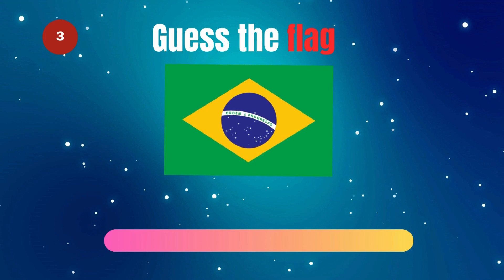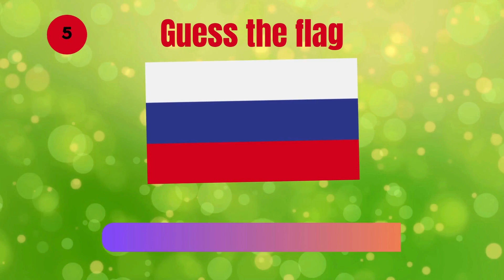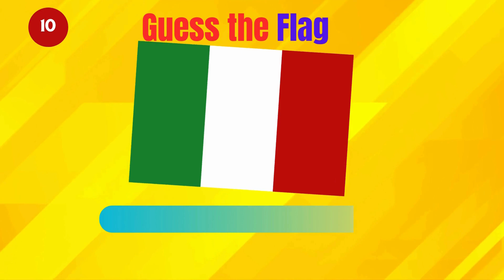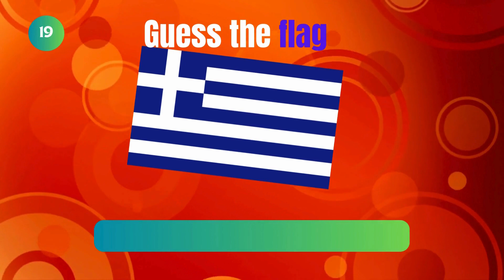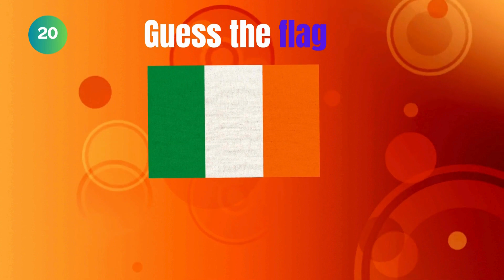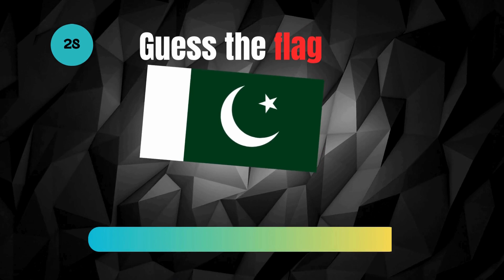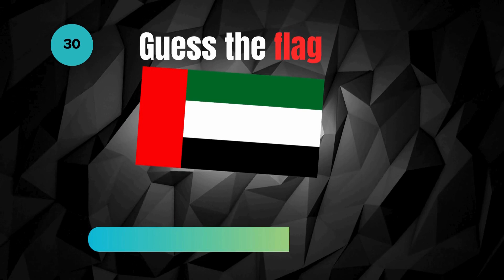🧠Can You Guess the Country By Flag ⏰️🏆🥇 || 2024 Ultimate Flag Challenge 🚩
Have you guessed the right answer of bonus question ?
The answer is Vietnam 🇻🇳. Enjoy the video 😉.

Embark on the ultimate geography 🌎 challenge with "Flag Explorer," 🚩🏳a quiz designed to push your flag recognition skills to the limit! Can you accurately identify countries solely by their flags? This captivating quiz features a diverse array of over 32 flags, ensuring a thrilling and educational experience. Immerse yourself in the world of flags, enhance your geography knowledge, and enjoy hours of entertainment. Get ready for an exhilarating journey through the colors and symbols that represent nations. Take the challenge now and discover how many countries you can correctly identify in this engaging Flag Explorer quiz.